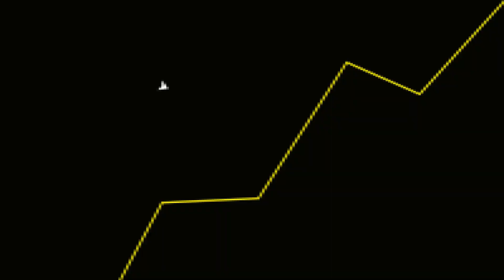Do SUCESSO ao FRACASSO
Fala galera! No vídeo de hoje teremos um corte comentando sobre o Overwatch 2.